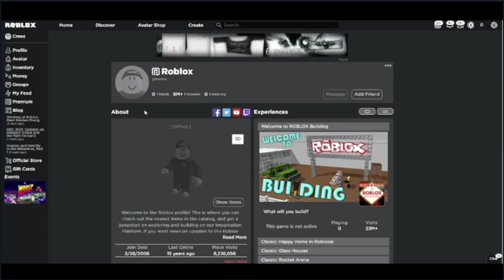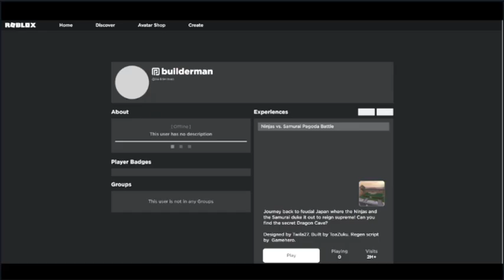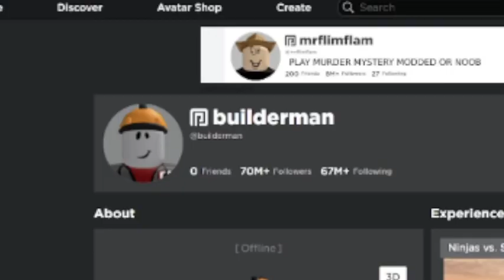How builderman got 100 friends...?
Thank guys for support!